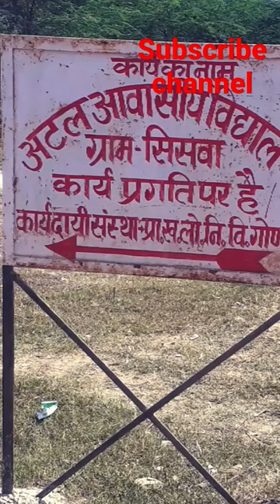NEW COLLEGE CONSTRUCTION TO VISIT||ANOOP SHUKLA VLOGS || vlog #